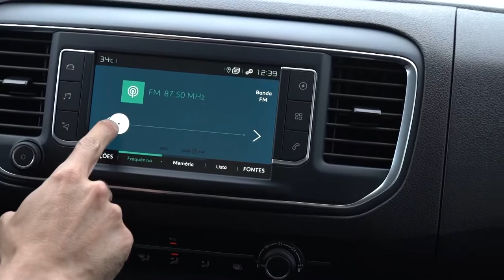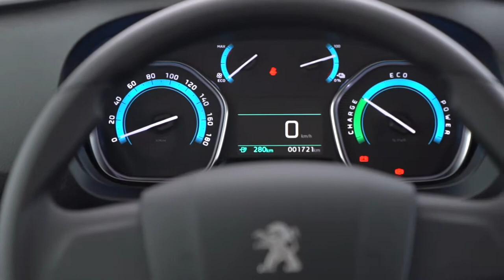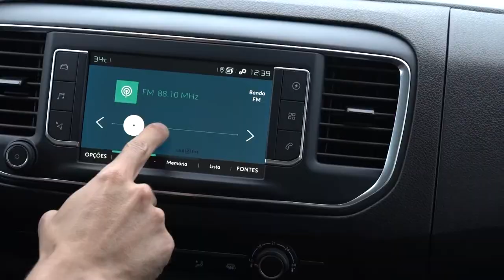Chegou ao Brasil o primeiro utilitário elétrico da Peugeot